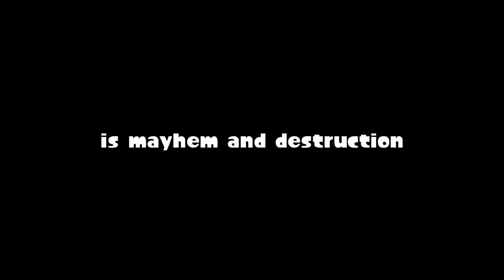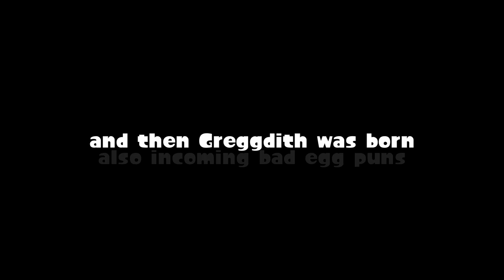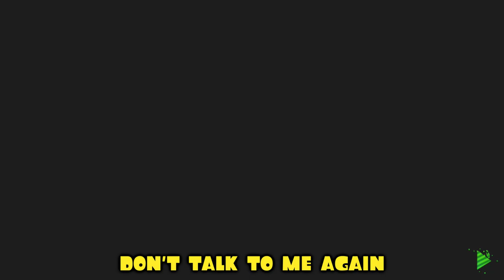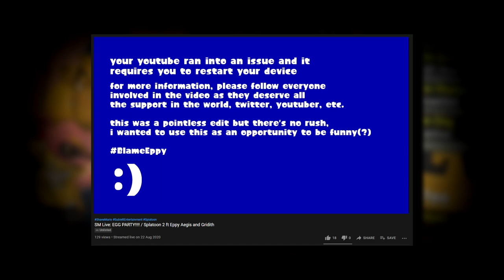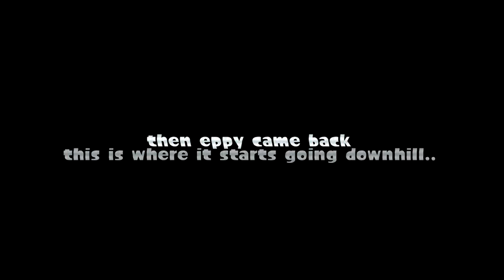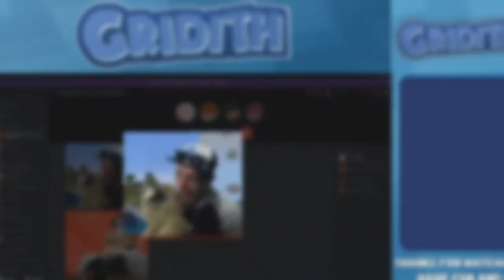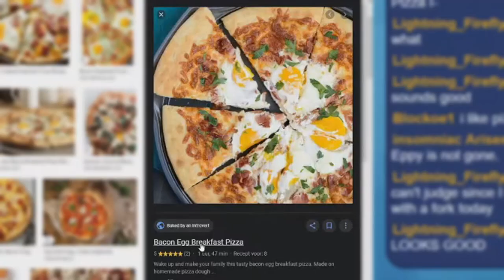Splatfest But It's Eggstremely Overdue (feat. Aegis, ShaneMario & Gridith)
Myself, Gridith, Aegis and Shane have jumped in the second round of the Chicken vs. Egg Splatfest and here you'll find the funniest of moments, outdated memes and a LOT of egg puns.. Please leave a like if you enjoyed it! 💖 Thumbnail art by the fantastic Aegis!